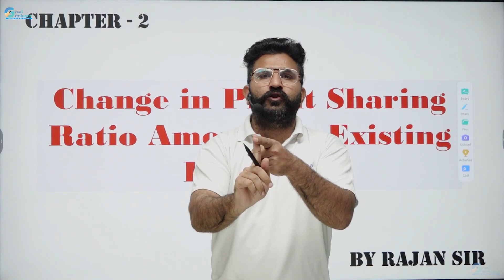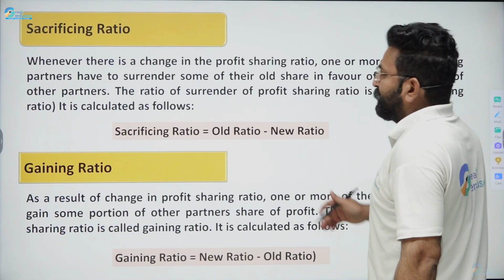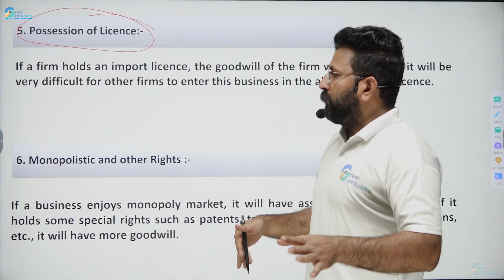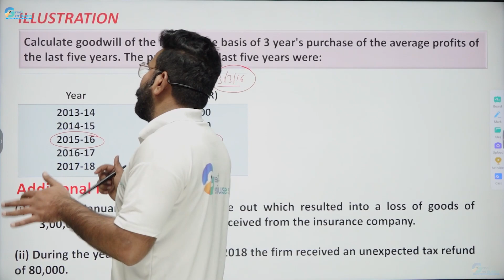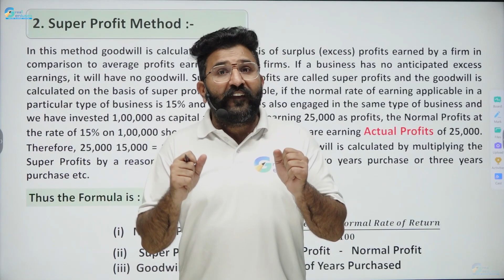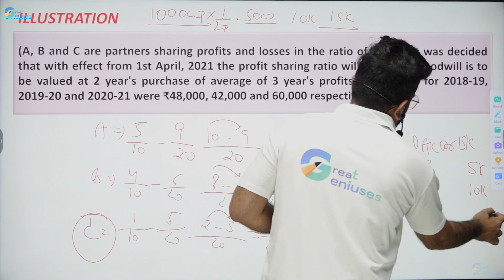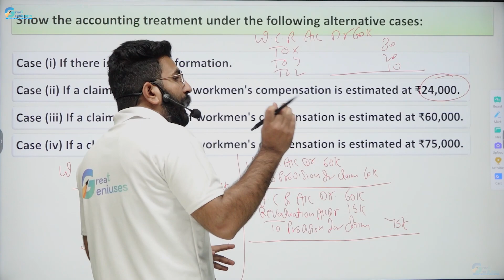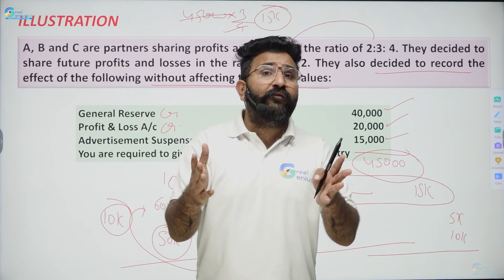Change In Profit Sharing Ratio Amang The Existing Parteners | 12th | Chapter 2 | Accountancy | GG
Change In Profit Sharing Ratio Amang The  Existing Parteners  | Class 12th | Chapter 2 | Accountancy | Quick Learning | Great Geniuses

✓ In this session, Your teacher Mr. Rajan Arora Sir    will be teach you Quick learning of Change In Profit Sharing Ratio Amang The  Existing Parteners   from Accountancy  class 12th , Chapter 2

✓ What is great Guinses

Great geniuses is an online platform where we provide a complete solution and self study material for class 6th to 12th. On the application of Great Geniuses you will get recorded videos and live class + test series, quiz many more things to inhance your knowledge .

Great Guinses एक ऑनलाइन ट्यूशन अकेडमी है, जहा आपको 6th to 12th के कंप्लीट syllabus की रिकॉर्ड और live classes मिलेगी, अब ट्यूशन के लिए कही जाने की जरूरत नहीं है,
great Guinses आपको NCRT,HBSE,CBSE,RBSE, based complte syllabus की classes provide करवायेगा।